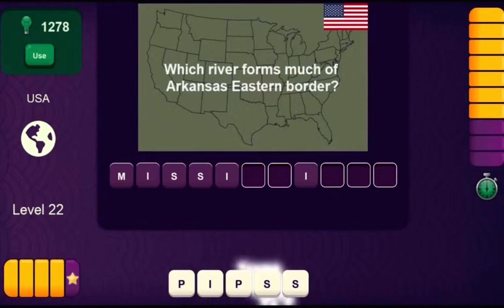World Quiz (Mississippi)